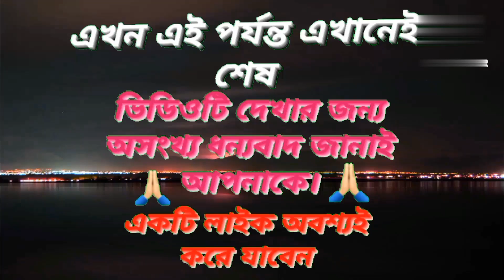সুধ খাওয়ার জন্য আমার প্রেমিকা আমাকে ঘেন্না করল Bangla funny comedy video cartoon sabbastv208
bangla cartoon
bangla cartoon 2023
comedy video

প্রতিদিন নিত্যনতুন বাংলা কমেডি কার্টুন ভিডিও দেখার জন্য চ্যানেলটি সাবস্ক্রাইব করে পাশে থাকুন তাহলে সবার আগে আমার ভিডিও আপনার কাছে পৌঁছে যাবে 🙏sabbastv208  এই ভিডিও গুলোর আসল উদ্দেশ্য শুধুমাত্র আপনাদের হাসানোর জন্য বানানো হয়

ভিডিও গুলো দেখার সময় হেডফোন অবশ্যই ব্যবহার করবেন